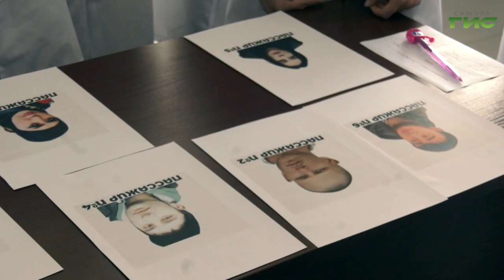В медицинском колледже имени Ляпиной прошла квест-игра "Антитеррор"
В сентябре по всей России проходит день солидарности в борьбе с терроризмом. Дата, которая напоминает нам о необходимости знать, как правильно защитить себя. В Самарской медицинском колледже имени Ляпиной учащиеся-первокурсники провели этот день получая полезные навыки и узнавая много о том, как вести себя в чрезвычайной ситуации. Для студентов городской дом молодежи провел квест-игру антитеррор. Все подробности в материале.